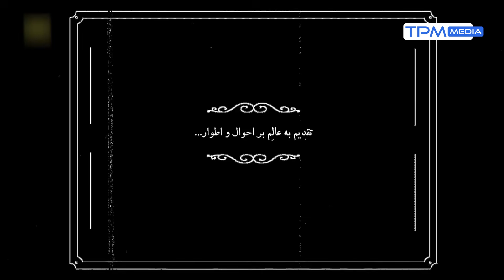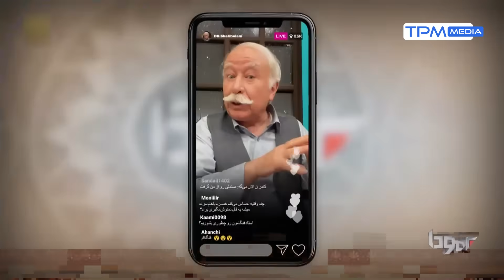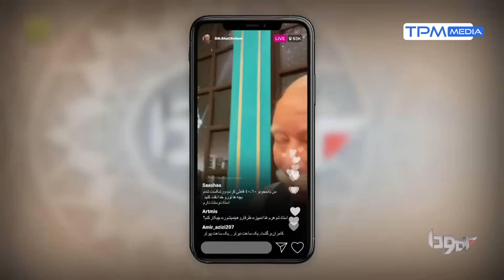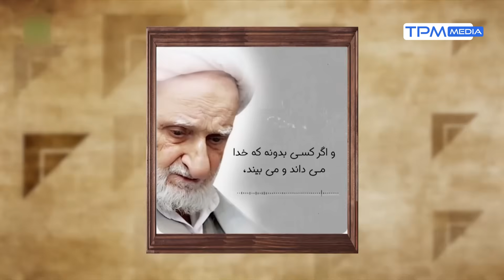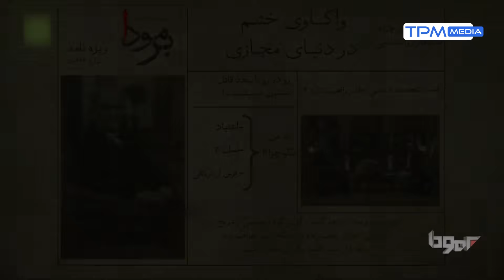دکتر غلامعلی افروز در برمودا: ماجرای بیجه مخوف ترین قاتل سریالی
تقدیم به عالم بر احوال و اطوار | «برمودا» با اجرای کامران نجف‌زاده و با حضور دکتر غلامعلی افروز
دکتر غلامعلی افروز؛ از دستیار بزرگترین روانشناس جهان بودن و ماجرای عجیب گروگانگیری اش تا سیر تا پیاز ماجرای بیجه مخوف ترین قاتل سریالی

درباره مهمون برنامه:
غلامعلی افروز (متولد ۵ آذر ۱۳۲۹)، چهره ماندگار روان شناسی ایران، استاد ممتاز دانشگاه تهران و روان‌شناس ایرانی، عضو شورای سازمان پژوهش و برنامه‌ریزی آموزشی ایران و رئیس سابق سازمان نظام روان‌شناسی و مشاوره است. او مدتی ریاست دانشگاه تهران و مدتی نیز ریاست دانشکده روان‌شناسی دانشگاه تهران را بر عهده داشت. ایشان یکی از برگزیدگان چهارمین دوره جایزه علمی علامه طباطبایی بنیاد ملی نخبگان در سال 1393 می باشند.

درباره برنامه برمودا:
«برمودا» عنوان یک تاک شوی صمیمانه و متفاوت است که برای اولین بار کامران نجف‌زاده را به عنوان یک مجری به بینندگان معرفی خواهد کرد. گفتنی است نجف‌زاده سرپرستی گروه نویسندگان برنامه را هم برعهده دارد.
«برمودا» در هر قسمت میزبان یکی از چهره‌های شناخته شده خواهد بود و تلاش می‌کند تا از زاویه‌ای دیگر به زندگی کاری این افراد بپردازد. این تاک شو با شعار «به وقت پیدا شدن» فضای صمیمانه‌ای را برای مهمانان خود ایجاد می‌کند و با چالش‌های غافلگیر کننده‌ای که برای هر مهمان طراحی شده است، آن‌ها را در موقعیت‌های جدیدی قرار می‌دهد.
مهمان‌های برنامه برمودا از ناگفته‌های زندگی خود می‌گویند و موازی با صحبت‌های عمیق و حتی گاهی غافلگیر کننده، فضایی فانتزی، شاعرانه و گاهی طنز را نیز در این برنامه تجربه خواهند کرد.